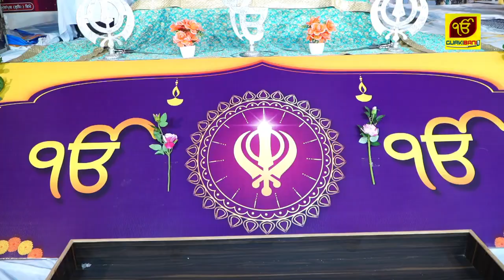ਨੀਂ ਅੰਮੀਏ ! ਹੱਸ ਕੇ ਸ਼ਹੀਦੀ ਅਸਾਂ ਪਾਈ | Dhadi Jatha- Balbir Singh Paras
ਢਾਡੀ ਜੱਥਾ- ਬਲਬੀਰ ਸਿੰਘ ਪਾਰਸ

ਸਰੰਗੀ ਮਾਸਟਰ- ਰਣਜੀਤ ਸਿੰਘ ਗੜਗੱਜ

ਢਾਡੀ ਅਰਪਨਪ੍ਰੀਤ ਕੋਰ
ਢਾਡੀ ਕਿਰਨਦੀਪ ਕੋਰ
Ni Ammiye Has Ke Saheedi Assi Payi

ਗੁਰਬਾਣੀ ਸਮਾਗਮ ਲਾਈਵ ਅਤੇ HD ਰਿਕਾਰਡਿੰਗ, ਸਟੂਡੀਓ ਰਿਕਾਰਡਿੰਗ ਕਰਵਾਉਣ ਲਈ ਸੰਪਰਕ ਕਰੋ